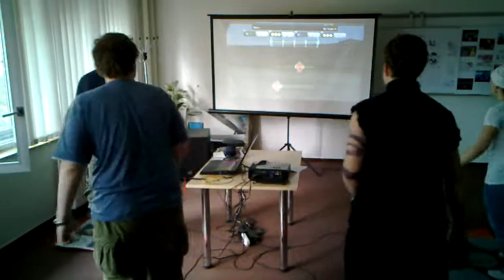Animefest 2012 DDR 3